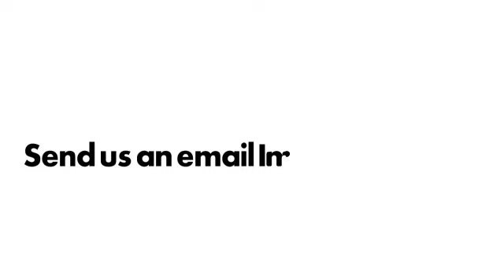Web Series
Want to Be On TV?  Videographer, Indie Web Series Producer?